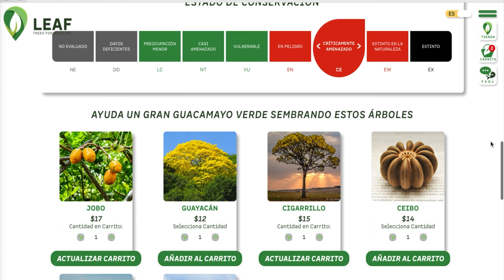Voces Verdes Entrevista a Carlos Vigil - Ara Panama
¡Bienvenidos al canal de Panama Wildlife Conservation! Únete a nuestra misión para proteger la increíble biodiversidad de los ricos ecosistemas de Panamá. Descubre la belleza de nuestros bosques tropicales, costas y montañas, y aprende como puedes formar parte de los esfuerzos de conservación que garantizan un futuro próspero para la fauna única que llama a este país su hogar.

Apoya los guacamayos verdes de Panamá comprando un hermoso árbol en nuestra tienda nativa